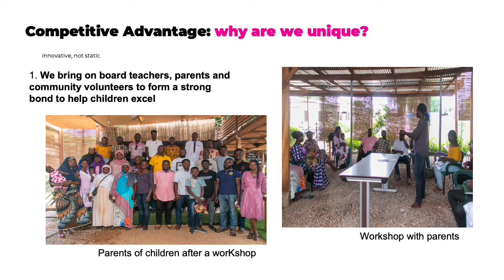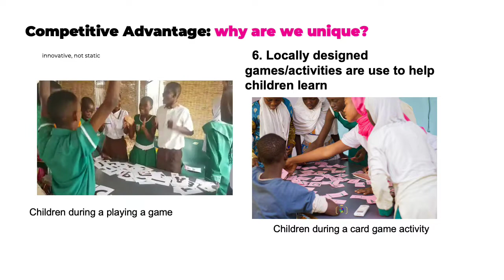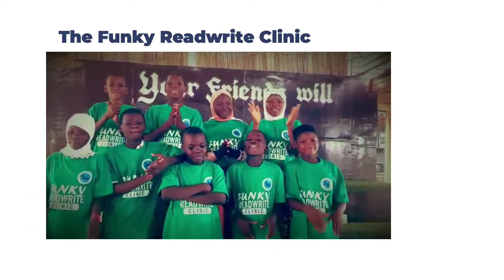FUNKY READWRITE CLINIC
This is a video to explain what the funky readwrite clinic is about and the issues it seeks to tackle.